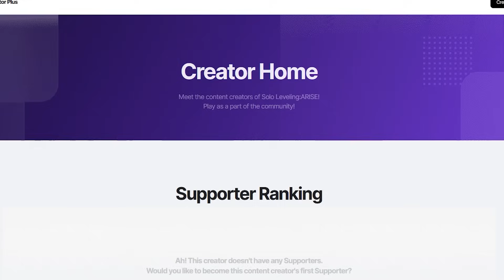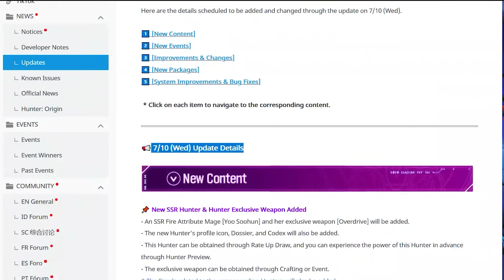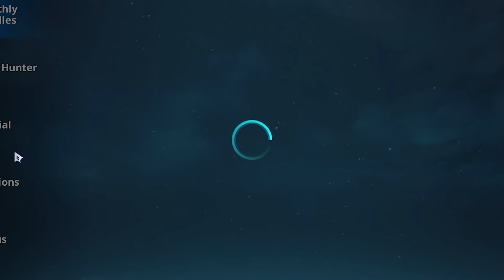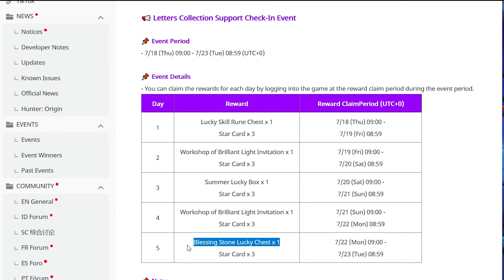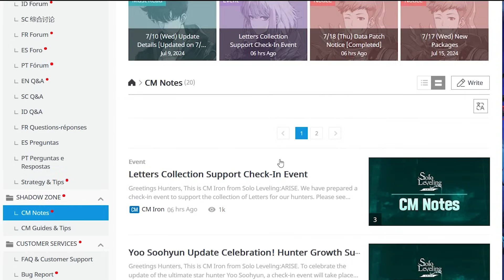*LET'S GOOOO! ANOTHER 50 FREE SUMMONS SHOT!?* + FREE ESSENCES STONES 4 EVERYONE (Solo Leveling Arise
The Official release date is just days away! New to the game? Don't worry, I will be uploading a beginner guide to help you get started. And if you're looking to get an edge in the game, I will be uploading a tips and tricks video to help you level up quickly, as well as a reroll guide to help you restart your account for better character pulls.

Finally, if you're looking for ways to get more gems to summon new characters, I will upload guides on how to get free crystals fast. So what are you waiting for? Download Solo Leveling Arise soon and start battling with your favorite characters! Some of the most popular characters in the game include Sung Jin-Woo, Igris, Yoo Jinho, Choi Jong-In, Woo Jinchul, Cha Hae-In and more!

Here we go with a new Solo Leveling Arise video! Let me know if y'all want to see some more of Solo Leveling Arise!